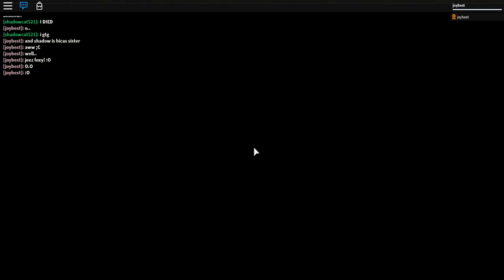ROBLOX :Playing F.N.A.F (My Game)